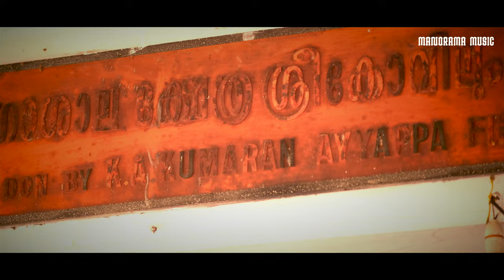Thriprayar Sree Rama Temple | Pilgrimage Journey | തൃപ്രയാര്‍ ശ്രീരാമ ക്ഷേത്രദർശനം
കേരളത്തിലെ പ്രസിദ്ധവും പുരാതനവുമായ ശ്രീരാമക്ഷേത്രമാണ് തൃപ്രയാർ ക്ഷേത്രം. മഹാവിഷ്ണുവിന്റെ ഏഴാമത്തെ അവതാരമായ "മര്യാദാ പുരുഷോത്തമൻ" ശ്രീരാമനെ ഖര-ദൂഷണ-ത്രിശ്ശിരസ്സുക്കളെയും അവരുടെ സൈന്യത്തെയും വധിച്ചശേഷമുള്ള അത്യുഗ്രഭാവത്തിൽ ചതുർബാഹു വിഷ്ണുരൂപത്തിൽ പ്രതിഷ്ഠിച്ചിരിക്കുന്നു. ഐശ്വര്യദേവതയായ ലക്ഷ്മീദേവിയേയും സർവംസഹയായ ഭൂമീദേവിയെയും ഭഗവാന്റെ ഇരുവശത്തുമായി പ്രതിഷ്ഠിച്ചിട്ടുണ്ട്. ഇവർ ഊരകത്തമ്മയും ചേർപ്പിലമ്മയുമാണെന്ന് വിശ്വസിച്ചുവരുന്നു. തൃശ്ശൂർ ജില്ലയുടെ തെക്കുപടിഞ്ഞാറ് ഭാഗത്തായി നാട്ടിക ഗ്രാമപഞ്ചായത്തിൽ തൃപ്രയാർ എന്ന സ്ഥലത്ത് കരുവന്നൂർ പുഴയുടെ കൈവഴിയായ തീവ്രാനദിയുടെ (ഇന്ന് ഈ നദി കനോലി കനാലിന്റെ ഭാഗമാണ്) കരയിലാണ് ഈ ക്ഷേത്രം സ്ഥിതി ചെയ്യുന്നത്. തൃശ്ശൂർ, എറണാകുളം ജില്ലകളിലെ പ്രസിദ്ധമായ നാലമ്പലങ്ങളിലെ ആദ്യക്ഷേത്രമാണിത്. ഇരിഞ്ഞാലക്കുട കൂടൽമാണിക്യം ക്ഷേത്രം, തിരുമൂഴിക്കുളം ശ്രീ ലക്ഷ്മണപ്പെരുമാൾ ക്ഷേത്രം, പായമ്മൽ ശത്രുഘ്നസ്വാമിക്ഷേത്രം എന്നിവയാണ് മറ്റ് ക്ഷേത്രങ്ങൾ. കർക്കിടക മാസത്തിലെ പ്രസിദ്ധമായ "നാലമ്പല ദർശനവും" ഈ ക്ഷേത്രങ്ങളിൽ ആണ് നടക്കുന്നത്. കേരളത്തിലെ ഏറ്റവും പ്രധാനപ്പെട്ട ശ്രീരാമക്ഷേത്രമാണിത്. തിരുവില്വാമല, കടവല്ലൂർ, തിരുവങ്ങാട് എന്നിവയാണ് മറ്റ് പ്രധാന ശ്രീരാമക്ഷേത്രങ്ങൾ. ശ്രീകൃഷ്ണഭഗവാൻ ദ്വാരകയിൽ പൂജിച്ചതാണ് ഈ ക്ഷേത്രത്തിലെ വിഗ്രഹം എന്ന് വിശ്വസിച്ചുവരുന്നു. ഗണപതി, ദക്ഷിണാമൂർത്തി (പരമശിവൻ), ധർമ്മശാസ്താവ്, ശ്രീകൃഷ്ണൻ (ഗോശാലകൃഷ്ണൻ), ഹനുമാൻ, ചാത്തൻ എന്നിവരാണ് ഇവിടത്തെ ഉപദേവതകൾ. വൃശ്ചികമാസത്തിലെ കറുത്ത ഏകാദശി ദിവസം ഇവിടെ നടക്കുന്ന തൃപ്രയാർ ഏകാദശി മഹോത്സവം വളരെ വിശേഷമാണ്. മീനമാസത്തിലെ ആറാട്ടുപുഴ പൂരത്തിന് നെടുനായകത്വം വഹിയ്ക്കുന്നത് 'തൃപ്രയാർ തേവർ', 'തൃപ്രയാറപ്പൻ' എന്നീ പേരുകളിൽ അറിയപ്പെടുന്ന ഇവിടത്തെ ശ്രീരാമസ്വാമി തന്നെയാണ്. ശ്രീദേവി ഭൂദേവീ സമേതനായ തൃപ്രയാറപ്പനെ ദർശിച്ചാൽ ദുരിതങ്ങളും ദാരിദ്ര്യവും അകലുമെന്നാണ് വിശ്വാസം. കൊച്ചിൻ ദേവസ്വം ബോർഡിന്റെ കീഴിലാണ് ഈ ക്ഷേത്രം.

Camera: Nidhin Thalikulam | Editing: Reneesh Ottappalam
Colorist: Sanjay |Script: M Ramesh Kumar
Vox: Manjima | Sound Engineer: Sreejith Sankar | Production Controller: Shemin

Please Watch  Following Temple Travelogue Videos  in Youtube